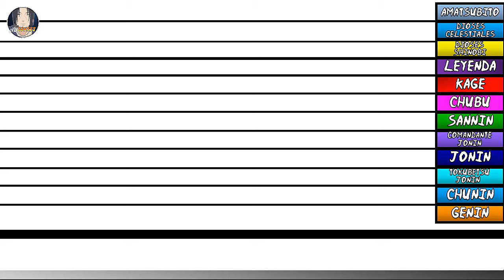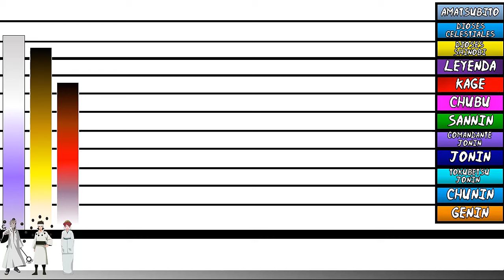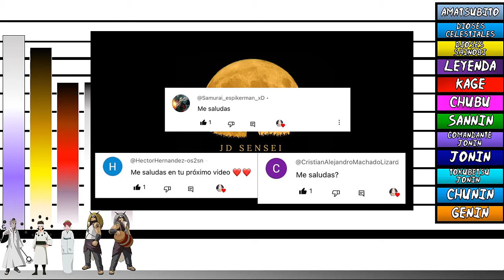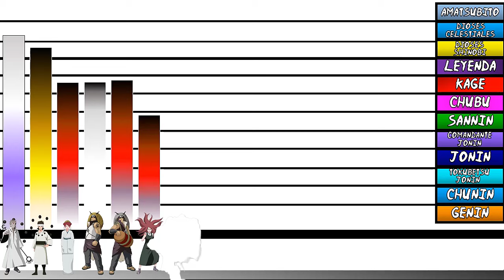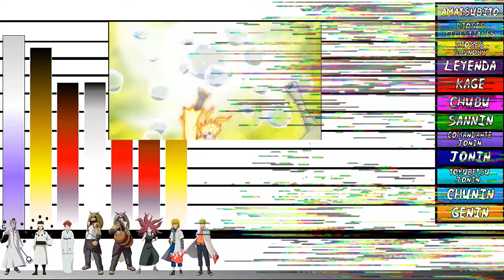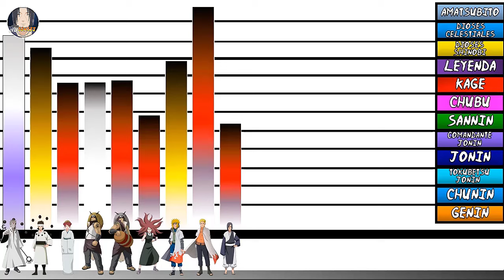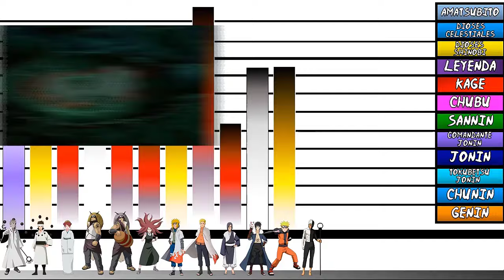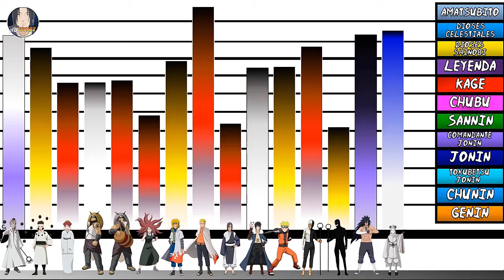Explicación: Rangos y Niveles de poder de Los JINCHURIKIS de KURAMA| Naruto | Boruto| JD Sensei🔥🔥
(╭☞ ͡ ͡° ͜ ʖ ͡͡°)╭☞ Rangos y Niveles de poder de Los JINCHURIKIS de KURAMA| Naruto Shippuden y Boruto two blue vortex